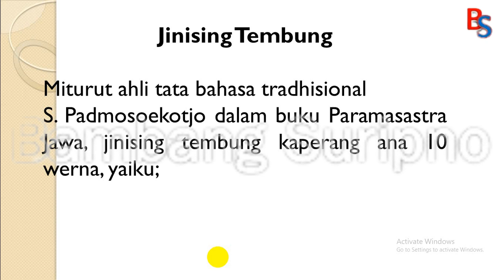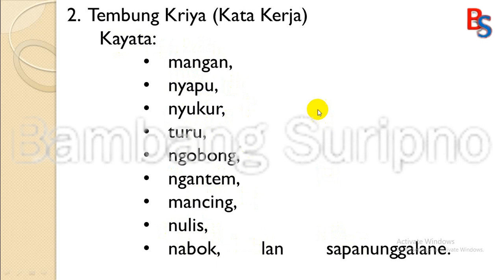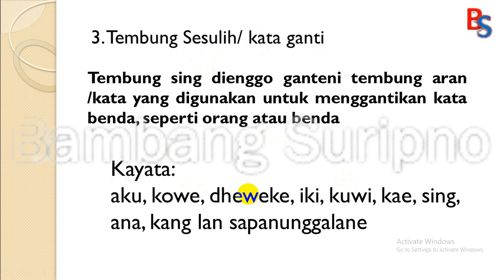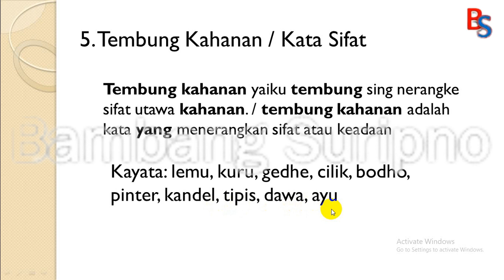Jinising Tembung 2